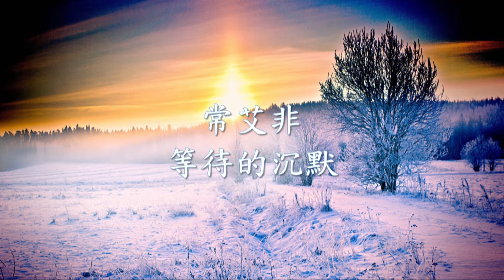常艾非 - 等待的沉默.mp4